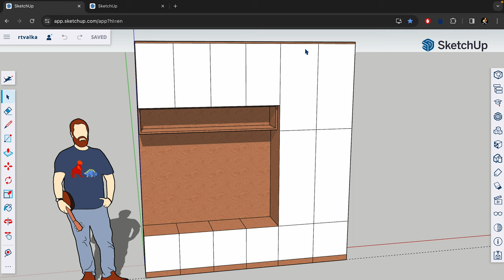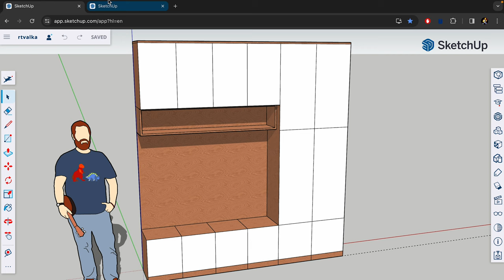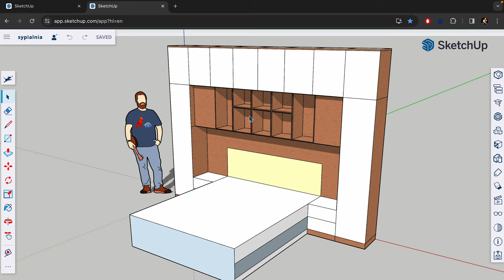JAK ZAPROJEKTOWALIŚMY MEBLE?